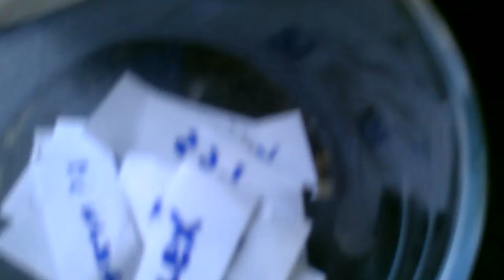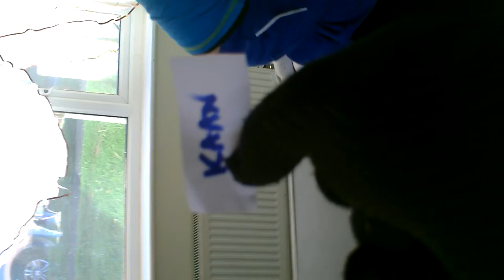Losowanie zwycięzcy, typer MŚ 2022. Projekt TERAZ POLSKA 1972-86.